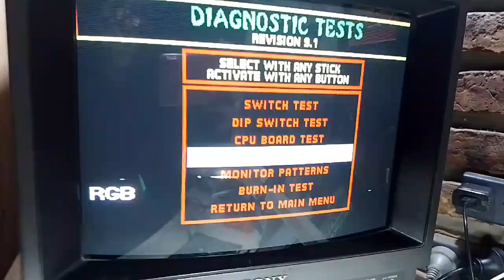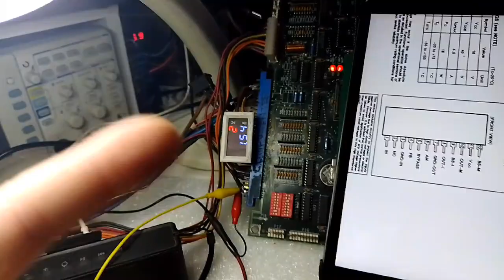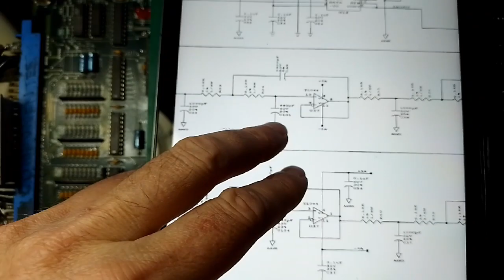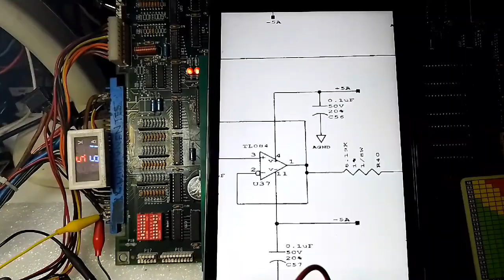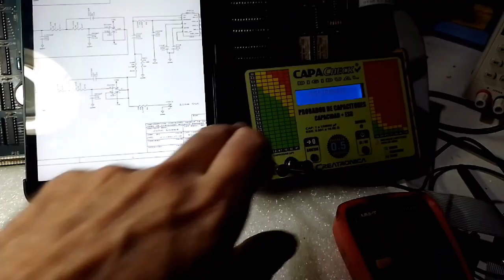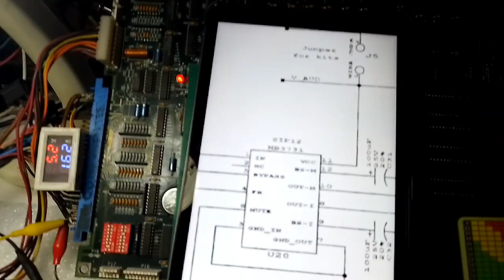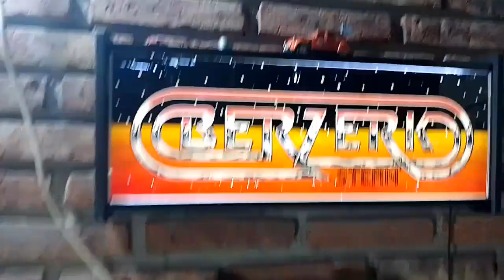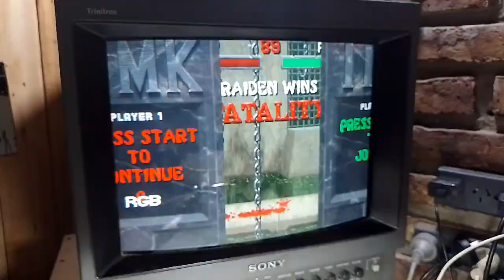reparación mortal Kombat 2 placa de sonido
reparación sonido mk2 tl084